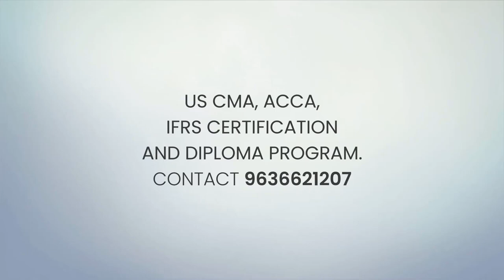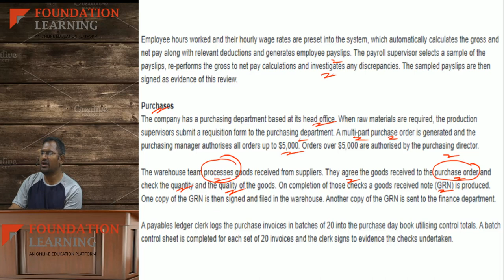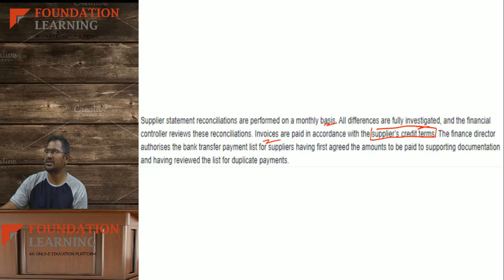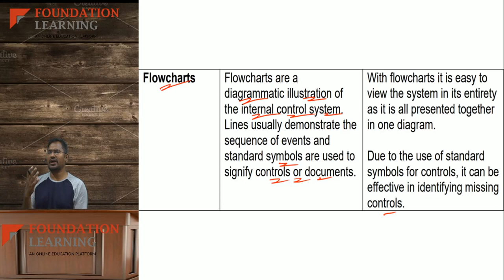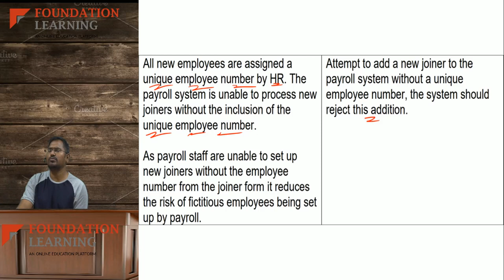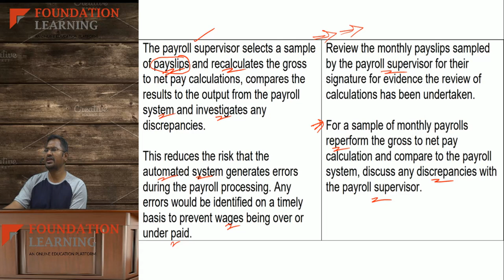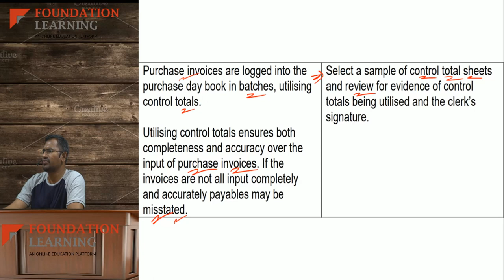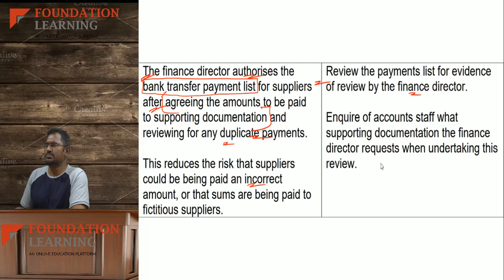ACCA F8- December 2020 Question by CMA Krishna Reddy sir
for one to one counselling from our experts!